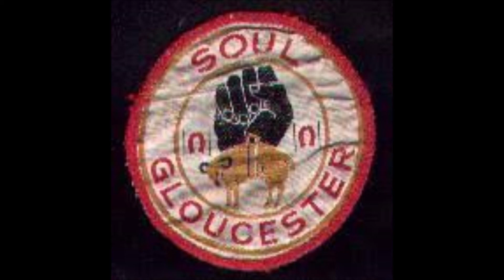the love_tones _ key to my happiness